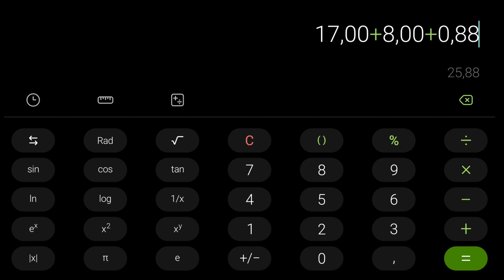28# Wykopki wypadło monety 25,88zł! Tesoro silver umax